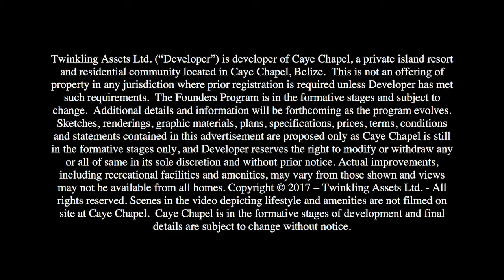A private island. Another world. Caye Chapel in Belize.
A once-in-the-world Caribbean getaway. A home of limitless adventure. A sophisticated, barefoot luxury. An opportunity to be first.

By Inmobilia and Thor Urbana.